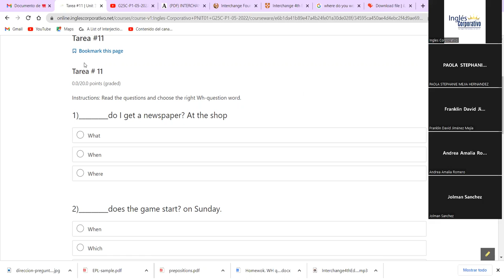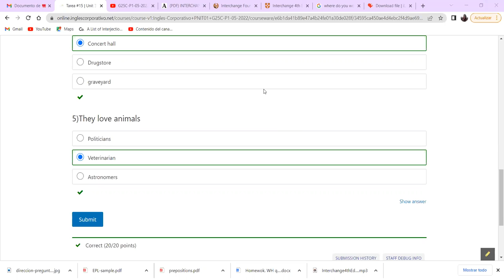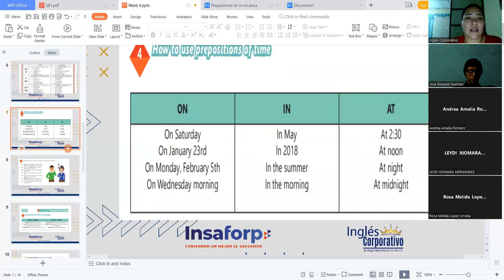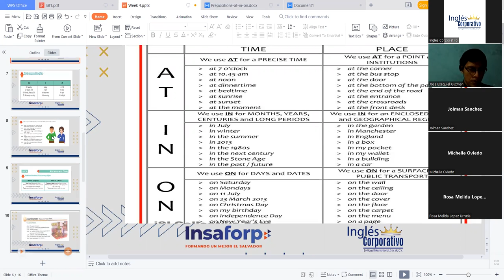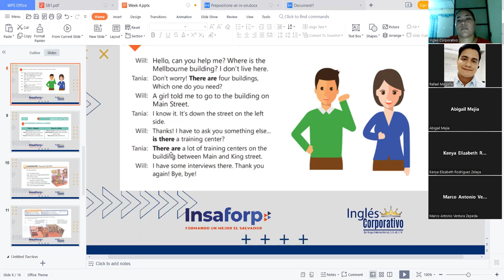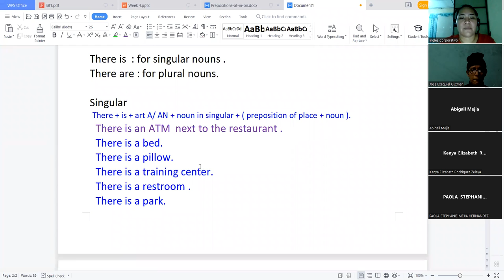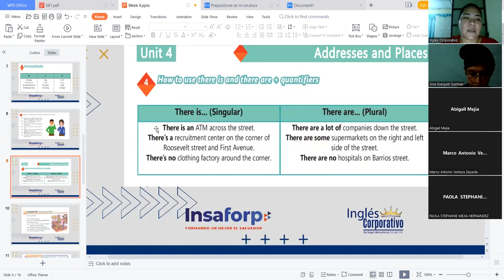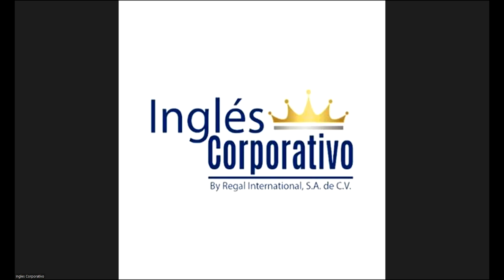Ingles Corporativo-13-06-2022- Prepositions of Place and Time + There is and There are